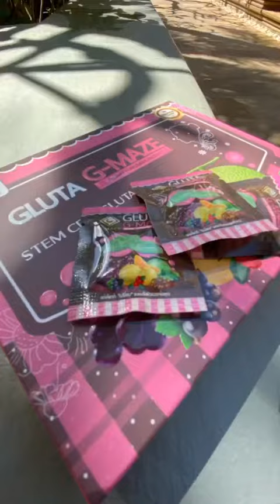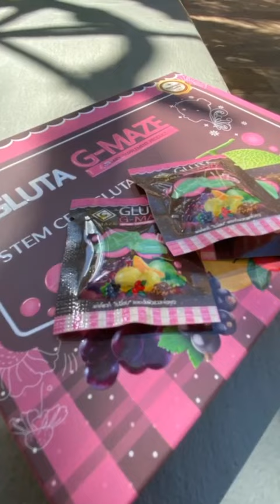Sok Somavoty with Gluta, Wow go beautiful សុខ សុម៉ាវត្តី ស្អាតកប់ ជាមួយ Gluta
bbc iplayer,united kingdom,british tv,british tv shows,watch uk tv online,watch british tv online,watch british tv shows online
While a massage may make us feel good, can it also help strengthen our immune system? Dr Ronx is on a mission to find out.

You can't feel it or see it. You can't take its pulse or its temperature. But out of sight and out of mind, your immune system is working to protect you from infectious bacteria, viruses, injuries and a host of other nasties.

Due to the coronavirus, the health market has exploded with products promising to boost, support or supercharge our flagging natural defences. But which of these so-called miracle products, superfoods and supplements should we be spending our cash on, and which really have the science to back up their claims?

Now, as Dr Ronx Ikharia finds out, new science is revealing that the human body’s most extraordinary structure – a complex fighting system powered by five litres of blood and lymph – has the capacity to be supercharged and improved if we have the science know-how to do it.

This is the definitive guide, not only to defending yourself against Covid-19, but also boosting your strength for when the cold and flu season is upon us.

The Truth About Boosting Your Immune System | BBC
healthy massage therapy, massage for healthy uterus, massage for healthy skin, japanese movies, 이발소, 베트남 이발소